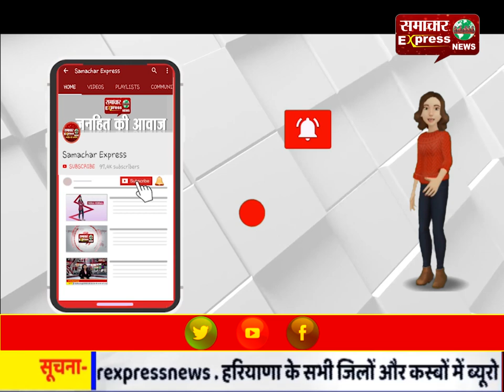घर से भागे प्रेमी युगल को पुलिस ने किया बरामद, थाने में दूल्हे ने भरी मांग